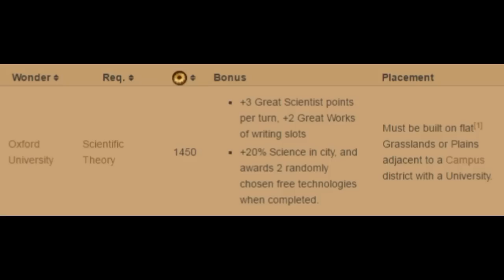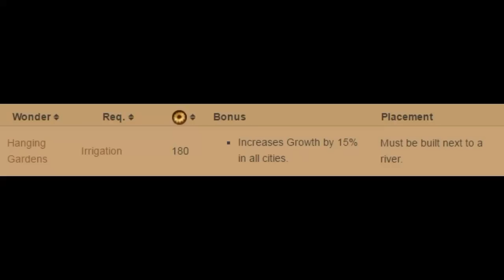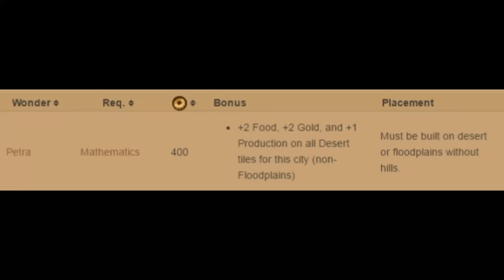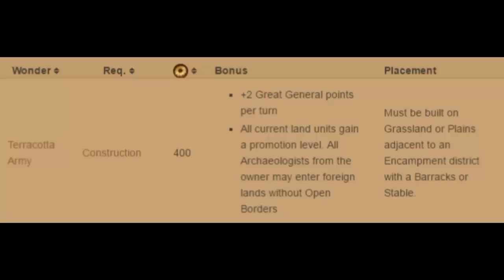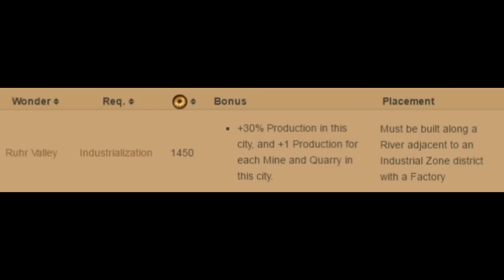Civilization 6 All World Wonders with Cutscenes and Bonus